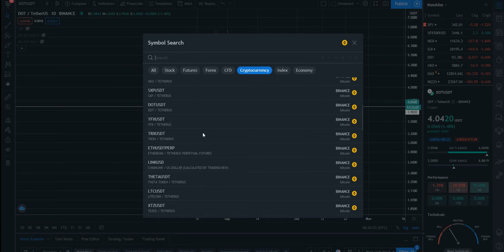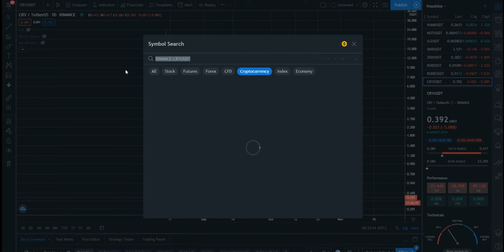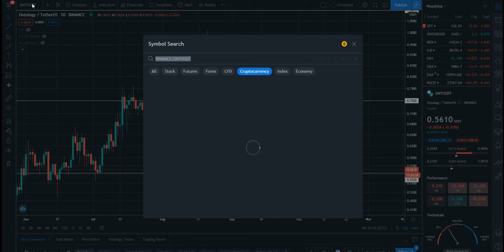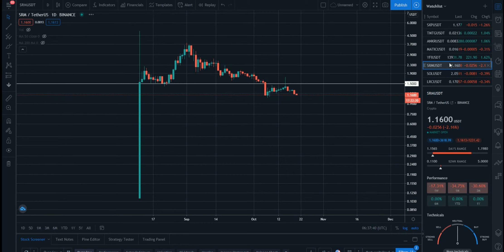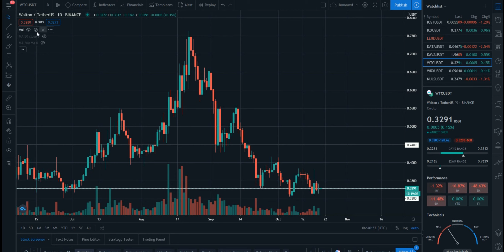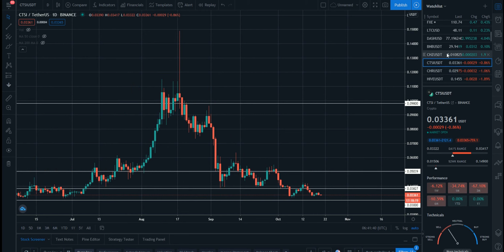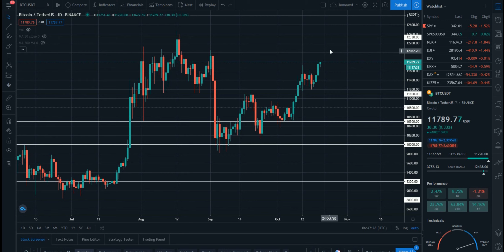Обзор рынка криптовалют 20.10.20. Октябрь 2020. Биткоин начал рост к $12000?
В данном видеоролике по обзору криптовалют вы узнаете начал ли Биткоин рост к $12000? Как себя на данный момент ведут альткоины и что будет происходить в ближайшее время на рынке криптовалют. Всё это и многое другое вы узнаете из данного видео.